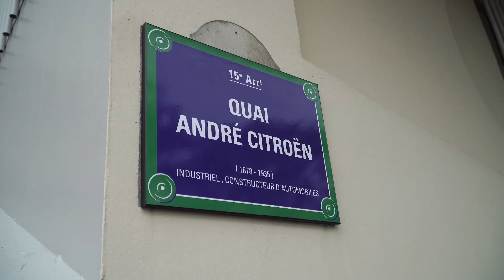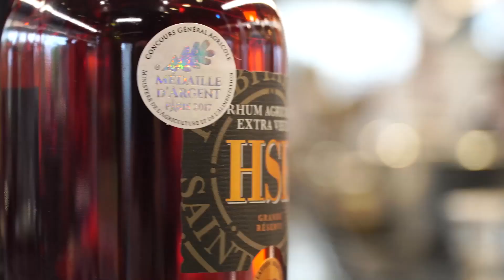Concours National des Maîtres Restaurateurs Panier Mystère Finale Paris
Finale de la 3e édition du Concours National des Maîtres Restaurateurs Panier Mystère : Vainqueur Arnaud Bloquel (L’Orchidea), 2e William Gallo (le Marmitroll) et 3e Florian Mercadier (Anse Marcel Beach) ce lundi 9 avril  à l’Institut Le Cordon Bleu Paris.